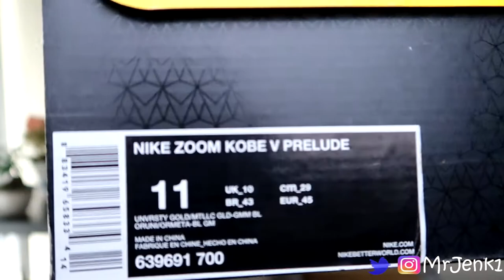Unboxing My Favorite Kobe of All Time | StockX Ebay Sneaker Unboxing | MrJenk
If you already haven't go check out other my other vids.

nike basketball sneaker unboxing kobe 5 prelude kobe 5 multicolor kobe 7 kobe 4 prelude pack kobe pack kobe 1 kobe 2 kobe 3 kobe 4 kobe 5 kobe 6
kobe 7 lebron galaxy 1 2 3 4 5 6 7 nike adididas yeezy
yeezy unboxing nike basketball unboxing adidas ultra boost grail unboxing stock x ebay
sneaker mystery box  jordan 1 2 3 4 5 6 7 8 jordan sneaker unboxing